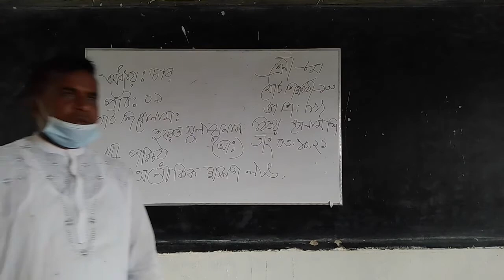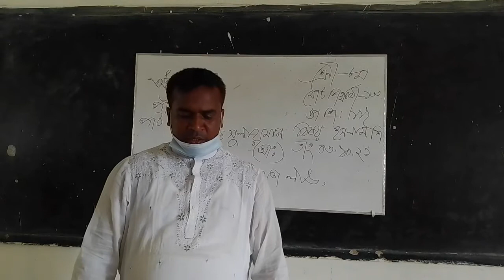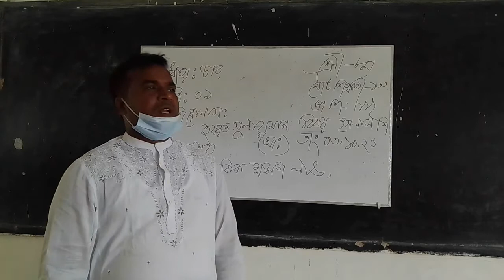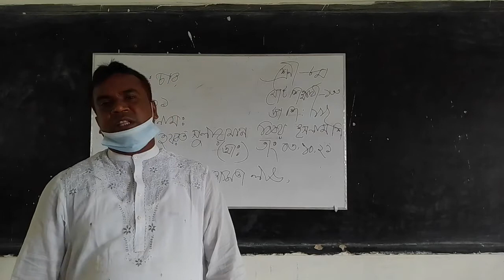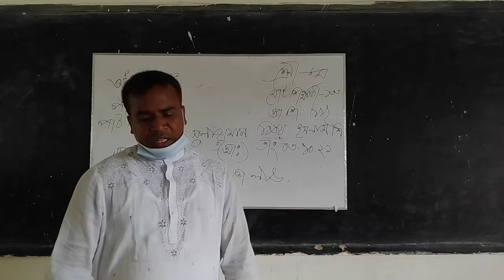মোঃ সাইফুদ্দীন, সহকারী শিক্ষক বাজার গোপালপুর স্কুল এন্ড কলেজ ঝিনাইদহ।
৮ম শ্রেণী, ইসলাম ও নৈতিক শিক্ষা , হযরত সুলাইমান আলাইহিসসালাম।